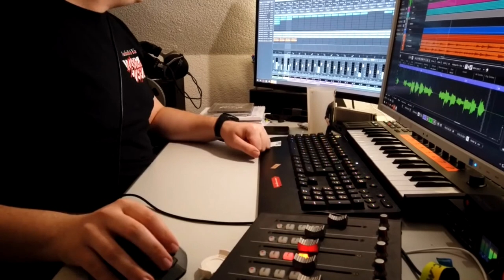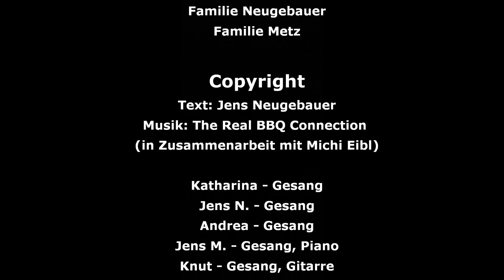Das Rezept - Welt Down-Syndrom Tag 2021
Mein Kind hat es faustdick hinter den Ohren hat, ein Kind, was zwar langsamer lernt aber super begreift, ein Kind, was sich vom Tag seiner Geburt an in unser Leben geliebt hat.
Wenn ich die letzten Jahre revue passieren lasse, haben ich gelernt, dass ich fähig bin eine behindertes Kind zu lieben und es so zu akzeptieren, wie es ist. Somit kann ich eines sagen, ich habe zwar symbolisch meine Erwartungen begraben, aber ich habe einen Schatz gefunden, der mein Leben bereichert hat, der wertvoller und prägender ist, als alle Erwartungen, die ich zuvor hatte. 💡